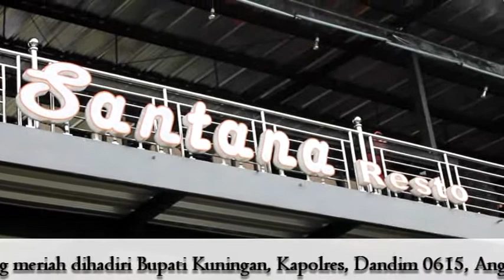Makan diatas Awan Gunung Ciremai # Santana Resto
Rumah Makan Santana Resto yang berada Kawasan Bumi perkemahan Palutungan itu memiliki citarasa yang cukup nyaman di lidah. Terlebih dengan suasana alam pegunungan membuat nilai romantis untuk meningkatkan kualitas kasih sayang. yuuuh mari ikuti terus perjalanannya. Dan jangan lupa sub scribe yaaaa.